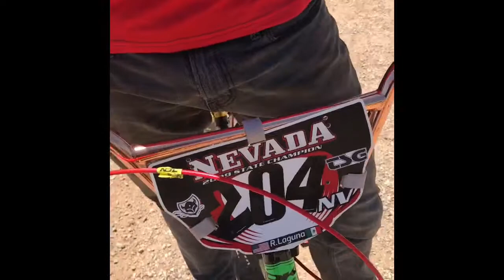USA BMX state championship 3rd stop in Boulder City BMX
Ricardo Laguna racing his main May 13 in Boulder City BMX